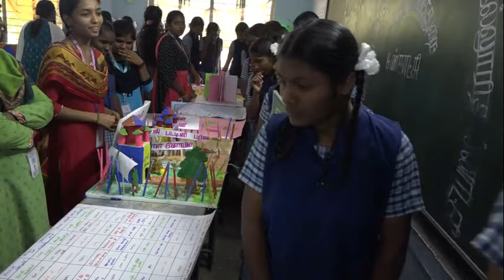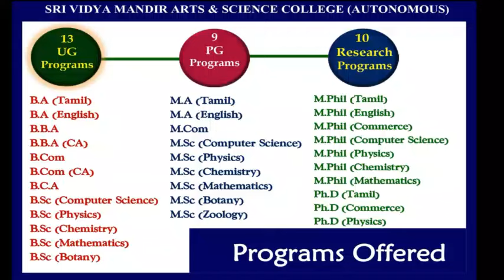Sri Vidya Mandir Arts & Science College (Autonomous) Uthangarai - Arts & Science Exhibition - 2024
Sri Vidya Mandir Arts & Science College (Autonomous)
Katteri - 636902, Uthangarai, Krishnagiri